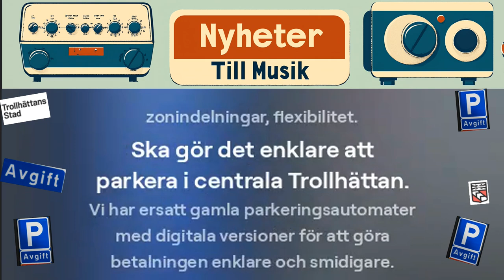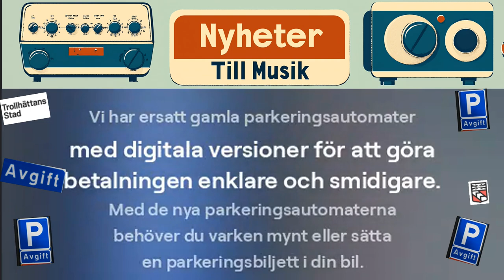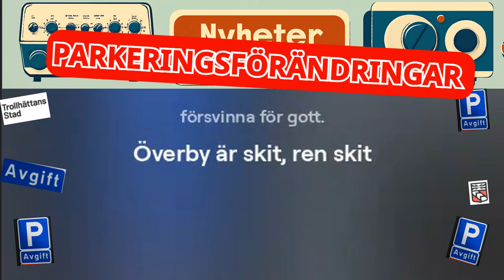Musik till Nyheter - Parkeringsförändringar (info från kommunen)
Parkeringsförändringar i Trollhättan.